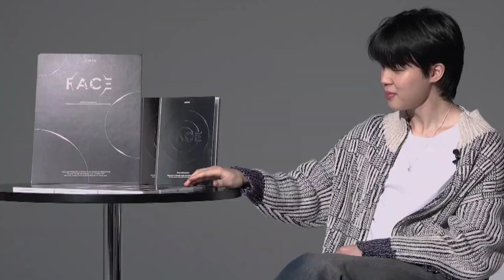Jimin Introduce his new Solo Album 'FACE'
Jimin 'Like Crazy' | BTS 💜 7SOUL | YouTube | 24-3-23